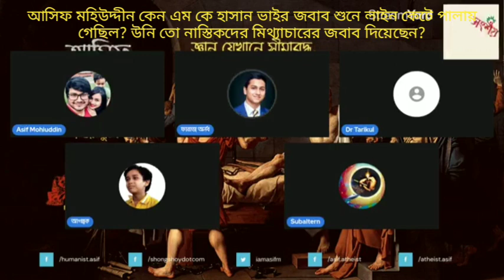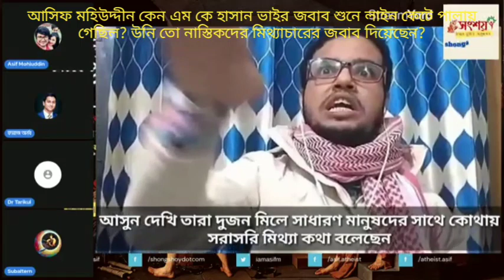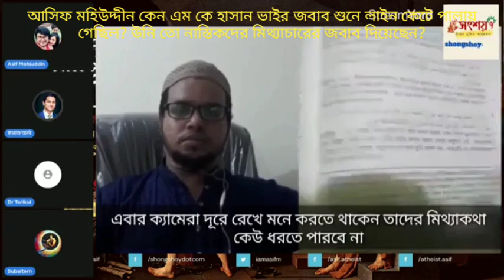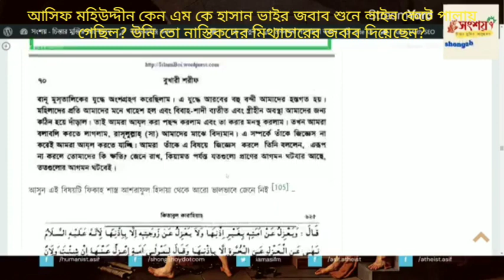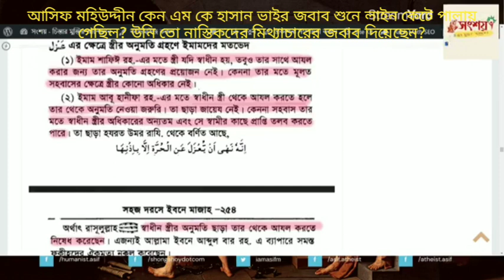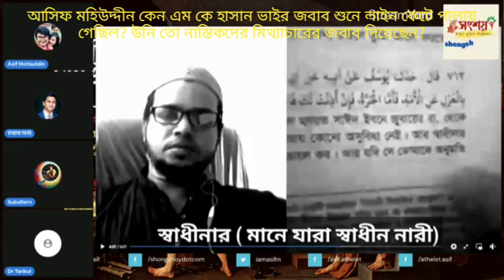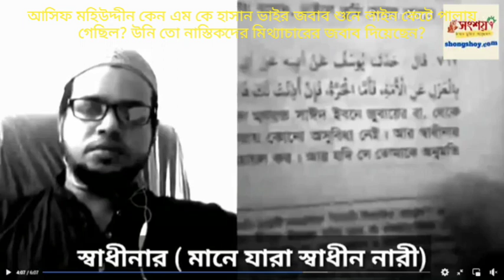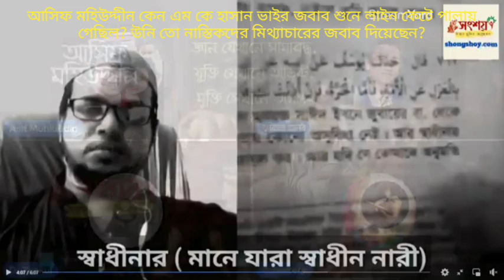আসিফ মহিউদ্দীন কেন এম কে হাসান ভাইর জবাব শুনে লাইন কেটে পালায় গেছিল? উনার সাথে বিতর্ক করে না কেন?